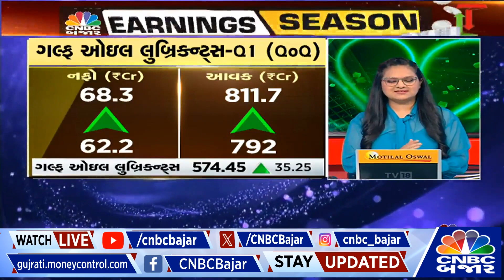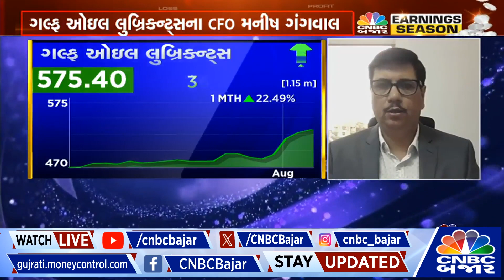Gulf Oil Lubricants Q1 પર Manish Gangwal સાથે ચર્ચા | Nifty | Crude | Gujarati Business news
Q1WithBajar | Gulf Oil Lubricants Q1માં નફો ₹62.2 Crથી વધી ₹68.3 Cr રહ્યો, પરિણામ પર વધુ માહિતી આપી રહ્યા છે CFO Manish Gangwal